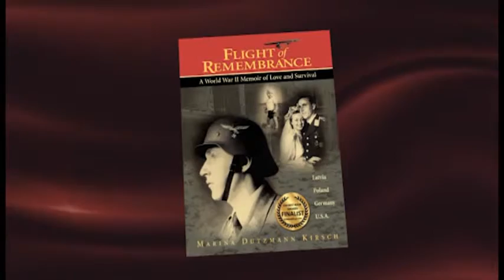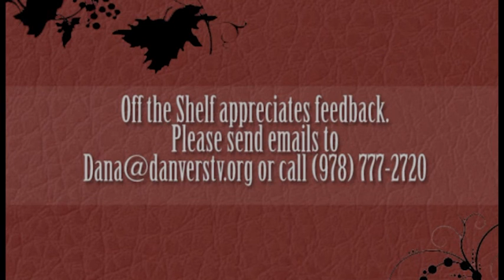DCAT Interview 2014, Danvers, MA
December 2014 Danvers Community Access TV "Off the Shelf" interview by Veronica Andrews with author, Marina Dutzmann Kirsch, about her award-winning book, Flight of Remembrance—the true story of her family on the other side of WWII in Latvia, occupied Poland, and Germany.